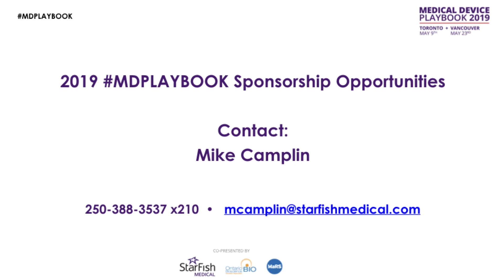Strengthening Toronto's Medtech Community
The co-hosts of Medical Device Playbook Toronto (MDPLAYBOOK) share why they sponsor Medical Device Playbook and the impact it has on the Greater Toronto Area medical device ecosystem. Gail Garland (OBIO), Ying Tam (MaRS), and Scott Phillips (StarFish Medical) provide perspective and insights on the event, attendees, and benefits.